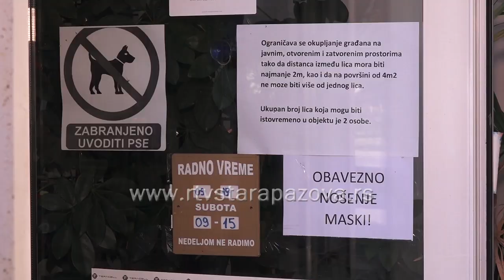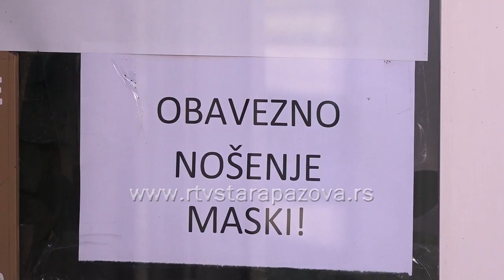Očuvati zdravlje zaposlenih i proces rada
Poslodavci i zaposleni su obavezni da primenjuju niz mera za sprečavanje zaraznih bolesti. To predviđa novi Pravilnik o preventivnim merama za sprečavanje širenja epidemije. Kazne za nepoštovnje mera su od 20.000 do milion dinara. Pravilnik koji sadrži mere za poslodavce i zaposlene   je stupio na snagu 11. jula a sve firme i ustanove moraju da donesu svoj plan do 10. avgusta.